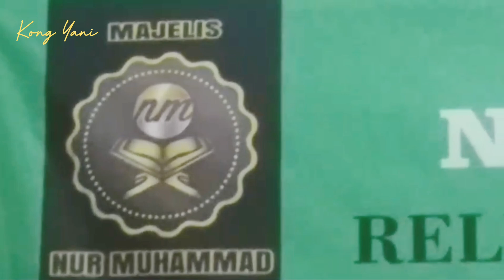RENUNGAN❗HIKMAH IDUL ADHA SANGAT DALAM DAN BESAR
RENUNGAN❗HIKMAH IDUL ADHA SANGAT DALAM DAN BESAR - Ustadz M.YANI / Kong Yani
 Assalamualaikum wr wb..
Segala puji kepada Allah SWT..
Tuhan seluruh Alam..
Salam dan sholawat untuk Baginda Rosulullah dan keluarga serta sahabat2nya. Sahabat2 yang dirahmati Allah SWT..
Selamat datang di Kong Yani channel Saksikan video ini hingga selesai dan temukan amalan atau hidayah yang dapat membawa Anda lebih dekat kepada Allah SWT.
Terima kasih telah bergabung dengan kami di channel ini, semoga video ini memberikan inspirasi dan manfaat bagi kehidupan spiritual Anda.